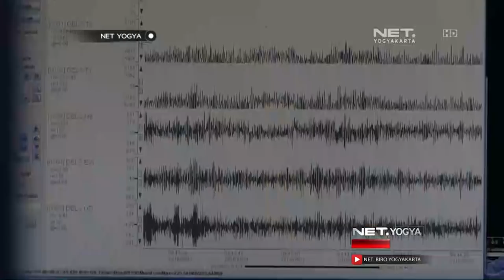Bersiap Istirahat, Waspadai Erupsi Efusif Gunung Merapi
Meski masih berstatus Waspada sejumlah Kawasan Wisata di Lereng Gunung Merapi kembali dibuka untuk Umum. Memasuki masa istirahat, warga di sekitar Lereng Gunung Merapi diminta untuk tetap tingkatkan kewaspadaan.